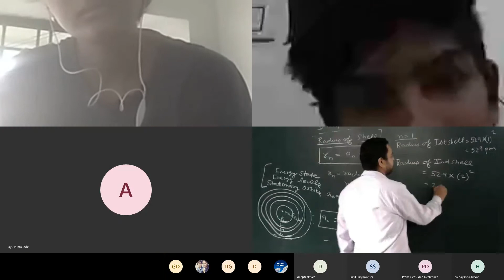Class 11th Plain Chemistry 1